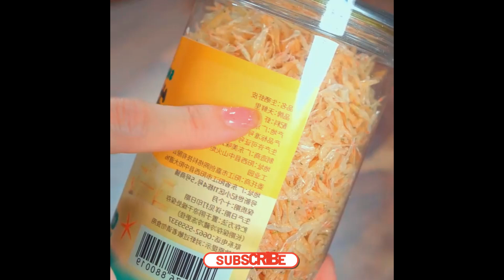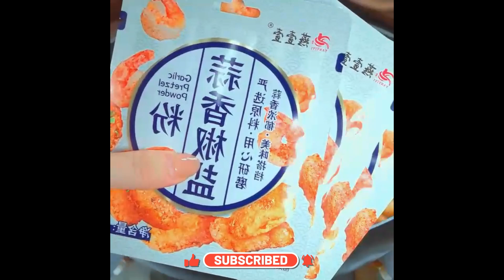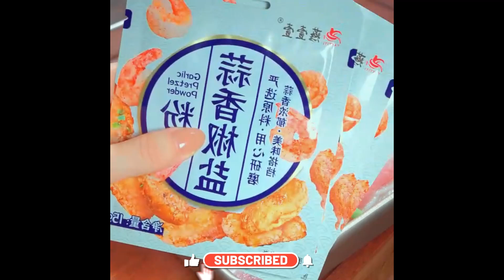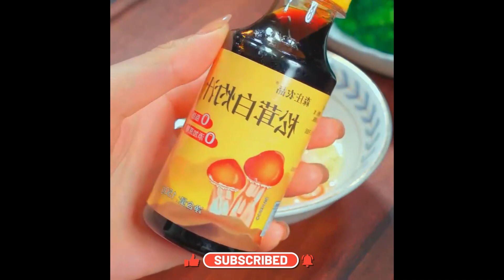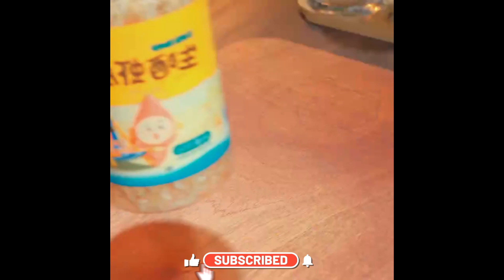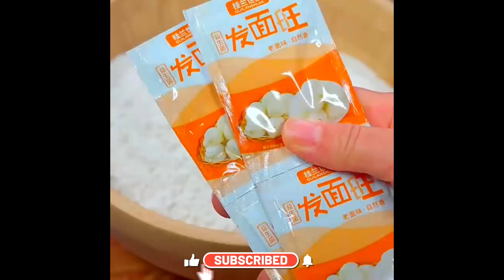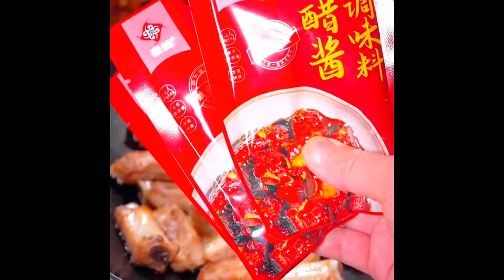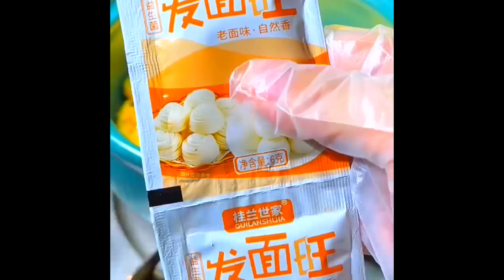How to make Thousand Layer Rolls#Foods 1